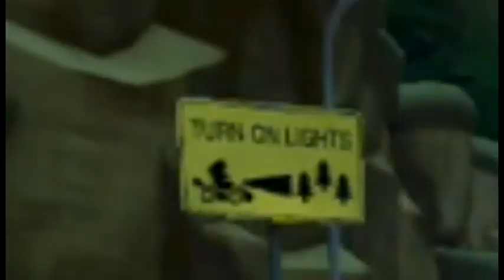Mario Kart 8 (Shell Cup)- 5th=Green Shell, 2nd=Red Shell?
We take Lemmy for a spin in a 100cc and see some old maps with new skins let's see if we can get any items worth their salt!